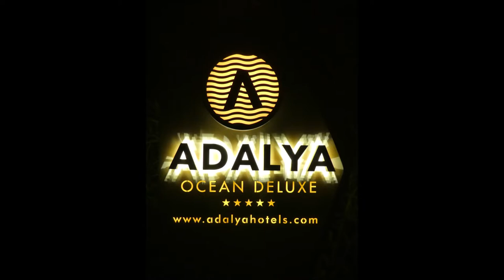Türkei * Evrenseki * Hotel Adalya Ocean